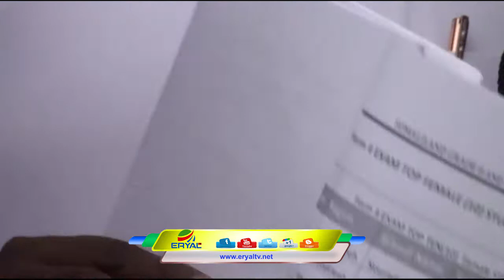Maamulaha Dugsiga Nuuradiin Ayaa Hambalyo U Diray Ardaydii Guulaysatay